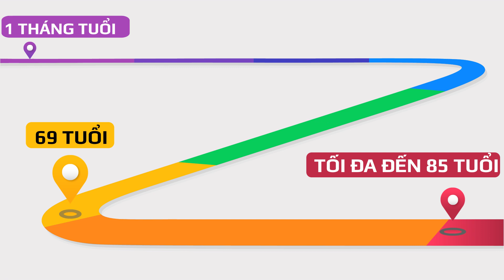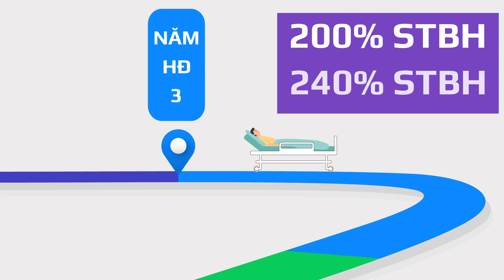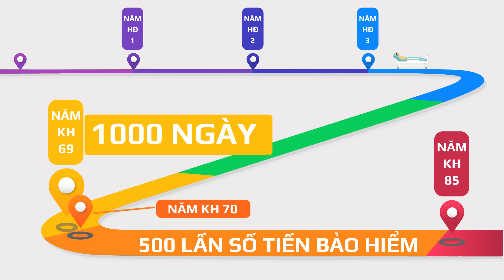7 mốc thời gian quan trọng của Trợ cấp Y tế mới của Manulife Món Quà Tương Lai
Sản phẩm bảo hiểm Trợ cấp Y tế mới của Manulife Việt Nam, đính kèm sản phẩm Món Quà Tương Lai thực sự có rất nhiều điểm thay đổi thú vị và hấp dẫn.
Video giúp các bạn nhớ được 7 mốc thời gian quan trọng của sản phẩm bảo hiểm nhân thọ này!